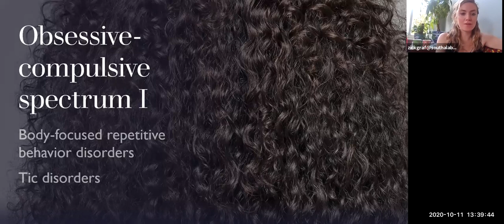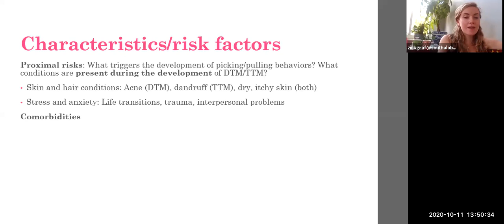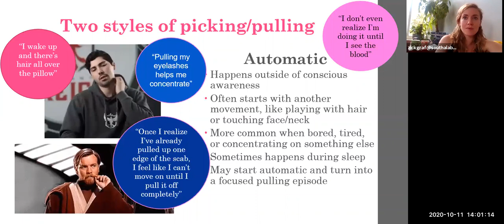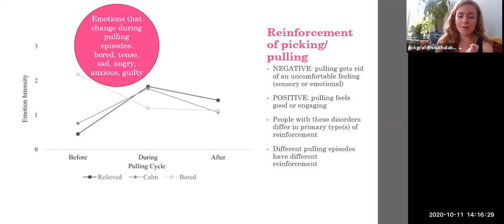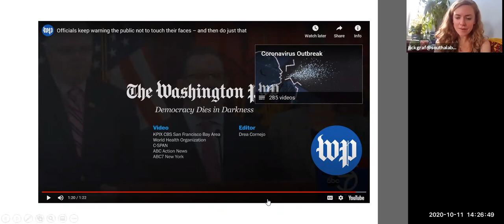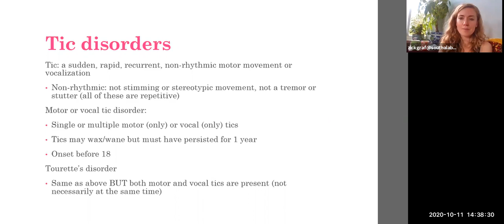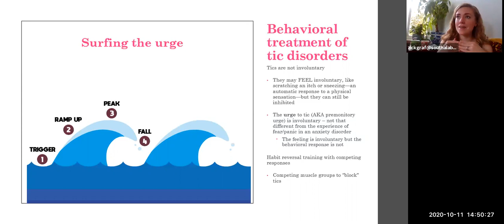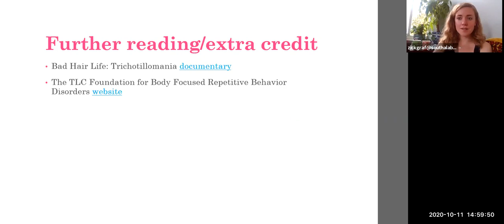Lecture 24 - Body focused repetitive behavior disorders